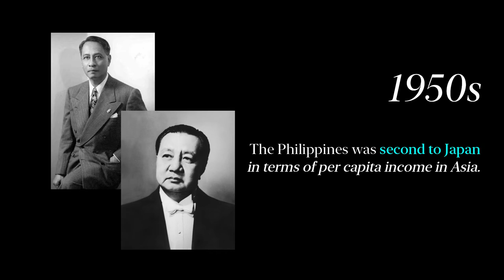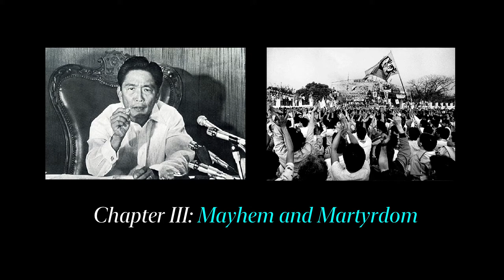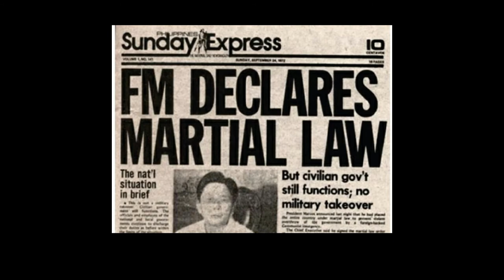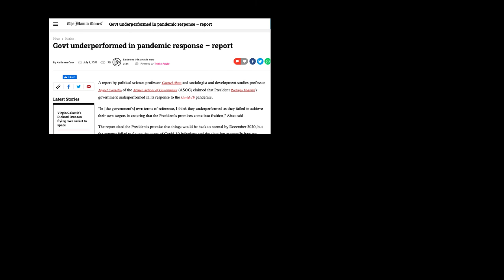75 Years of Philippine Freedom and Democracy, 75 Great Liberal Speeches (1946 to 2021)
CLD launched its digital book “75 Years of Philippine Freedom and Democracy, 75 Great Liberal Speeches (1946 to 2021).” It is a collection of the remarkable speeches penned and delivered by some of the great liberals and allies in the history of the Philippines.

Mr. John Coronel, CLD President and editor of the book, shared how these great Filipino liberals and the Liberal Party of the Philippines helped shape the country. Honoring the 75th Foundation Anniversary of the Third Philippine Republic (04 July), Coronel highlighted how the works and ideals of President Manuel A. Roxas served as foundations for the Philippines to be a truly independent nation.